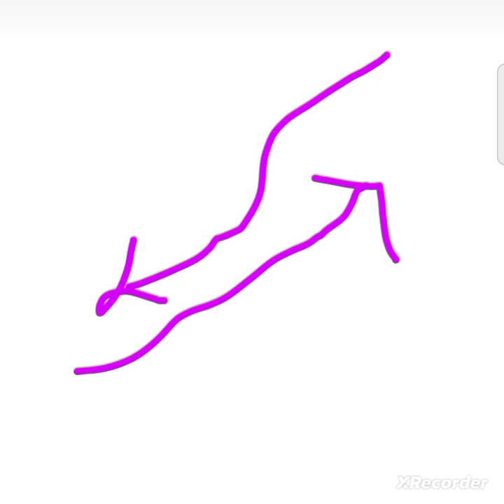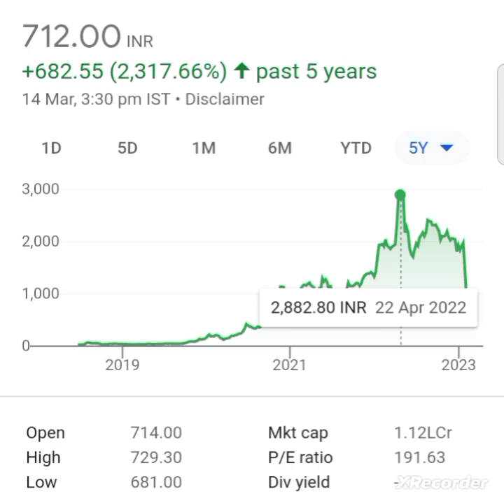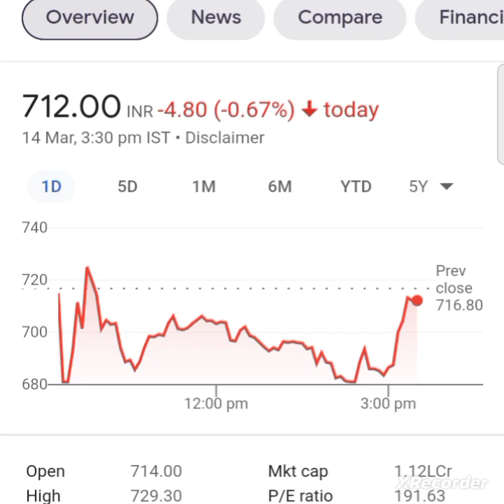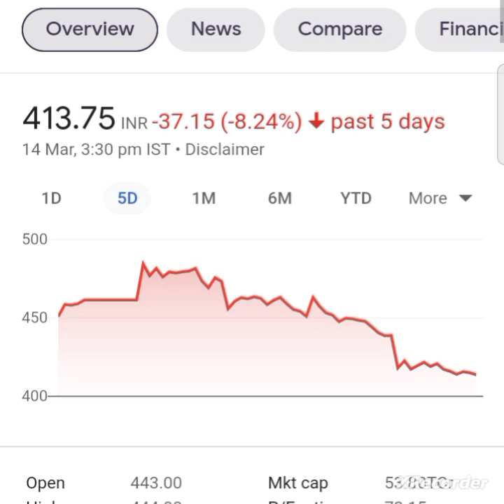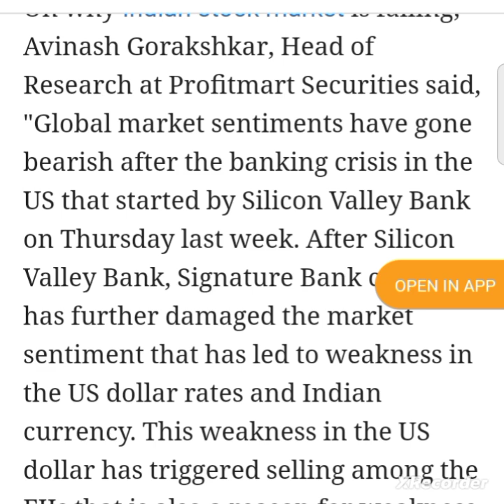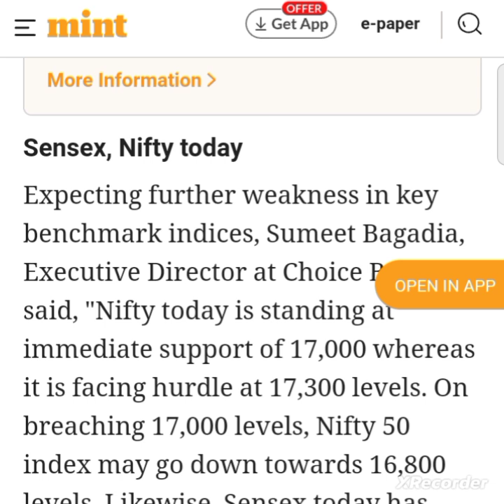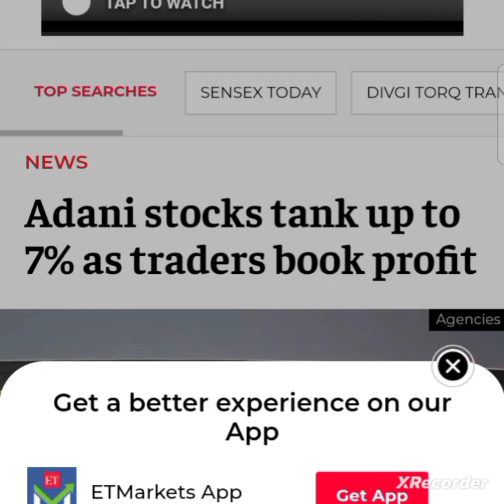💥😱 अदानी ग्रुप मे बडा हंगामा adani stocks news today adani stock latest news today adani stock news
Thanks to all of you from Kamai Ka Adda

adani group today news
adani share buy or not adani share kharide ya nahi
adani share buy kare ya nahi